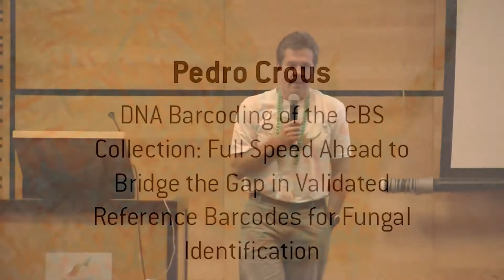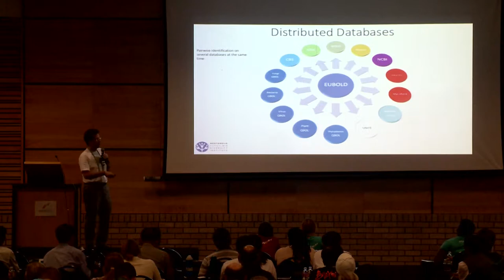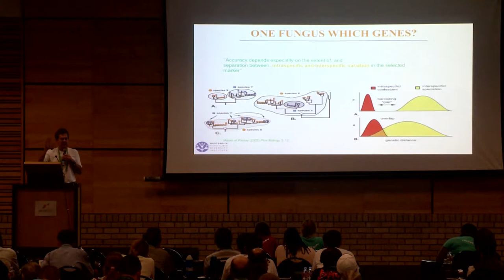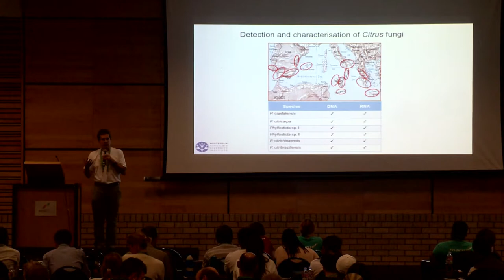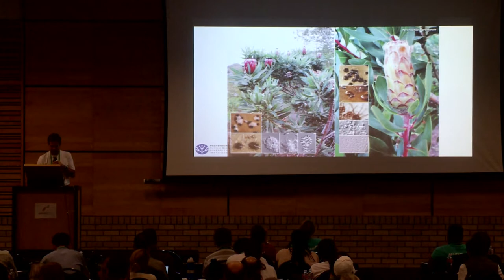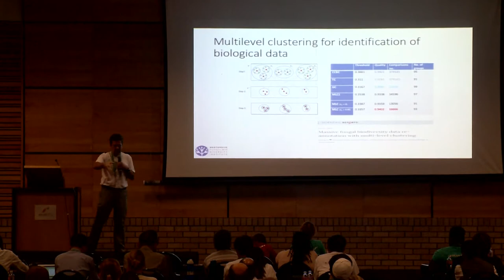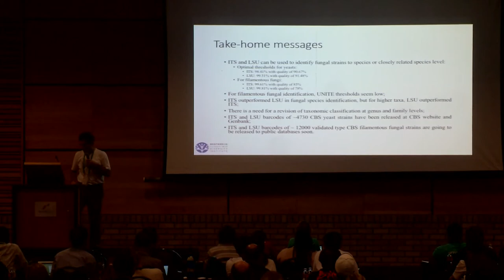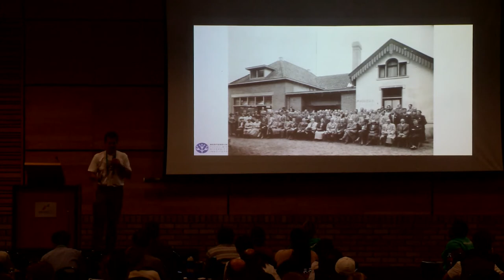Pedro Crous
DNA Barcoding of the CBS Collection: Full Speed Ahead to Bridge the Gap in Validated Reference Barcodes for Fungal Identification